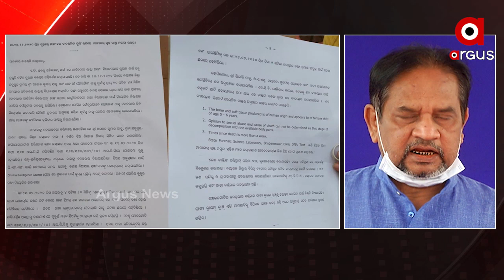ଆକାଶର ପରୀ ଭଳି ଏ ପରୀ ନିଶ୍ଚିହ୍ନ ହୋଇଗଲା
ଆକାଶର ପରୀ ଭଳି ଏ ପରୀ ନିଶ୍ଚିହ୍ନ ହୋଇଗଲା...ସରକାର ତାକୁ ସୁରକ୍ଷା ଦେଇପାରିଲେନି..ପରୀ ହତ୍ୟାକାଣ୍ଡ ମାମଲାରେ ଗଣତନ୍ତ୍ର ବ୍ୟବସ୍ଥାକୁ ନେଇ ପ୍ରଶ୍ନ ଉଠାଇଲେ ବିଜେପି ଉପନେତା ବିଷ୍ଣୁ ସେଠୀ.